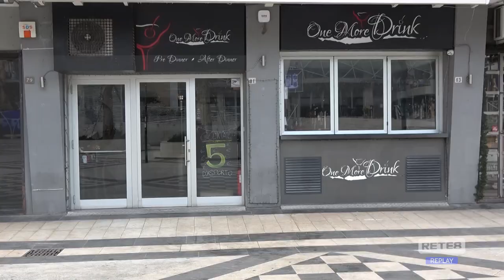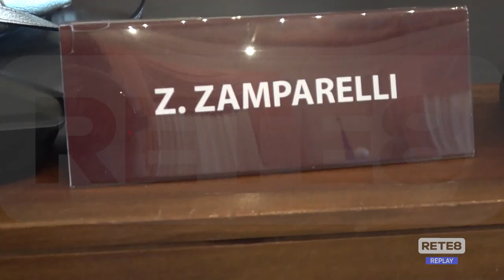Pescara - Il Piano antirumore torna in aula